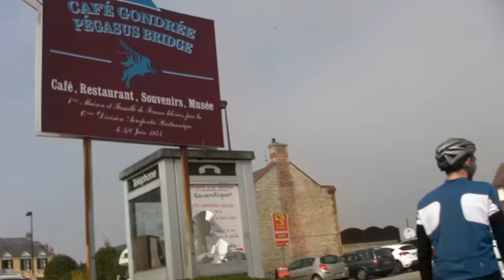Normandy Cycling Trip 2012